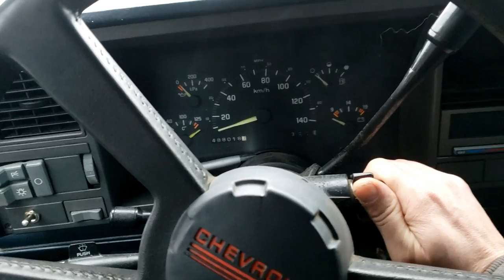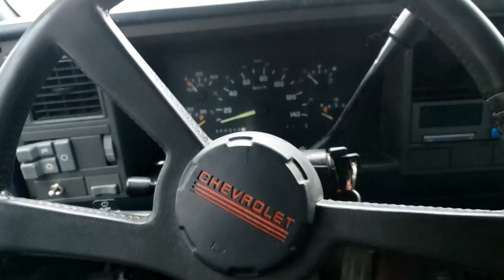2021 DEEP FREEZE part 3.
How effective is trickle charging in minus 30?